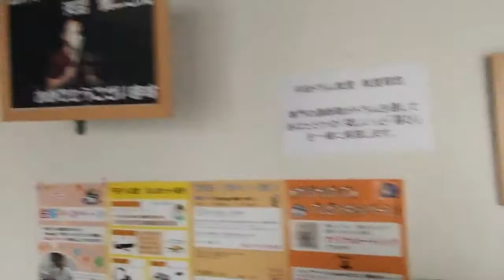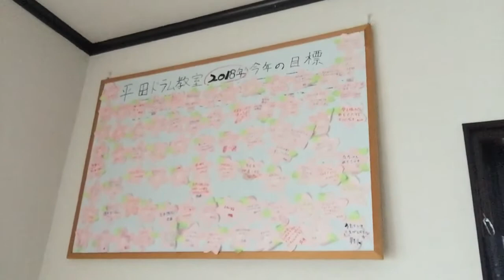伊勢崎市、太田市 ドラム教室 待合室のご案内